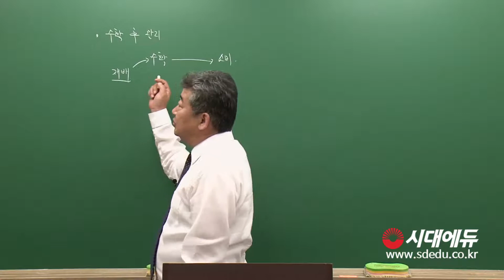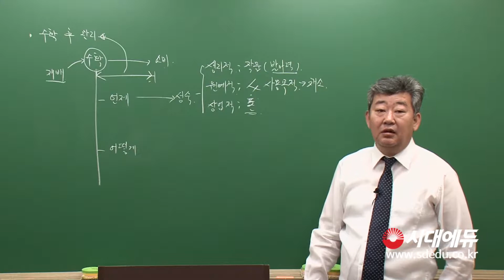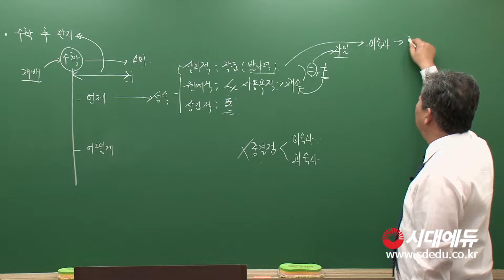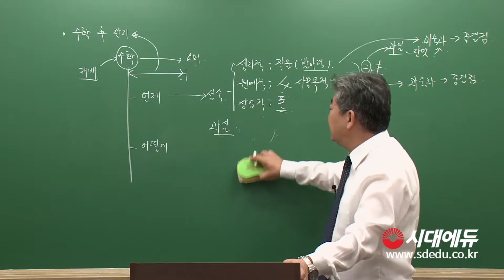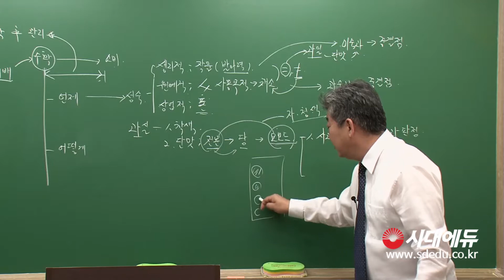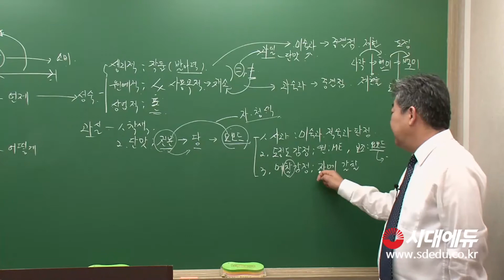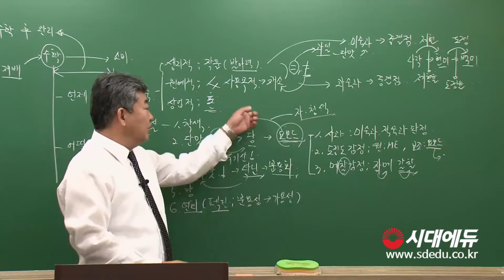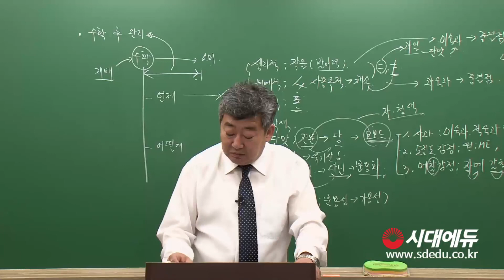시대에듀 농산물품질관리사 수확후의 품질관리론 기본이론 1강 (이영복T)